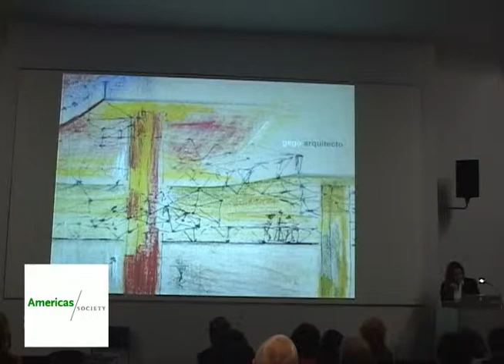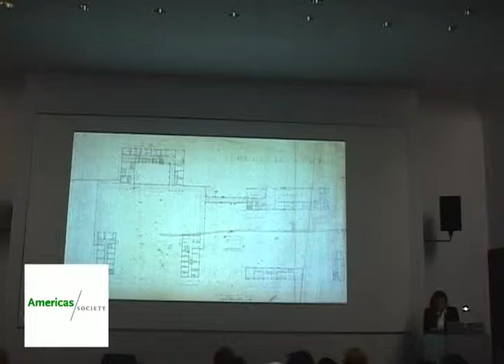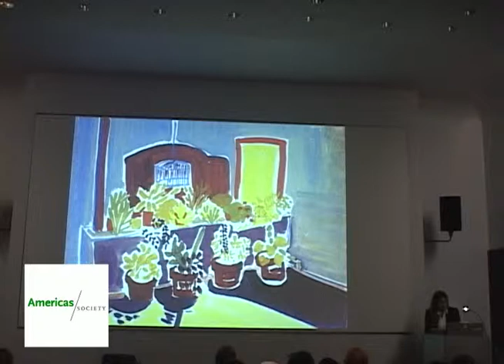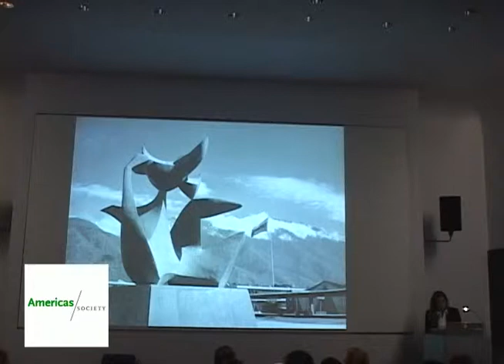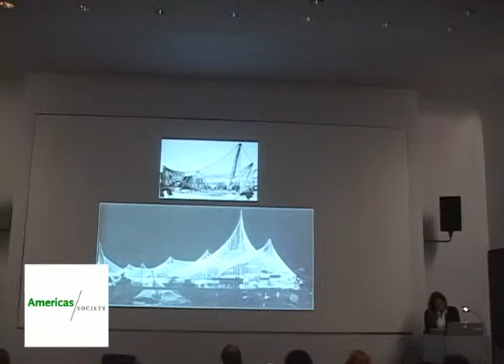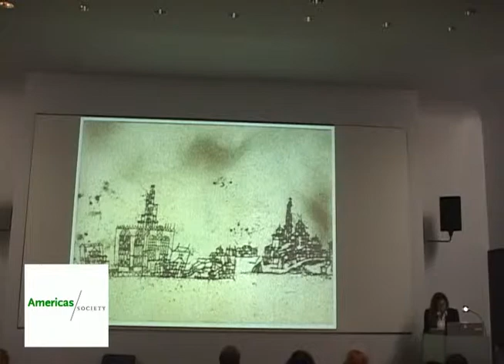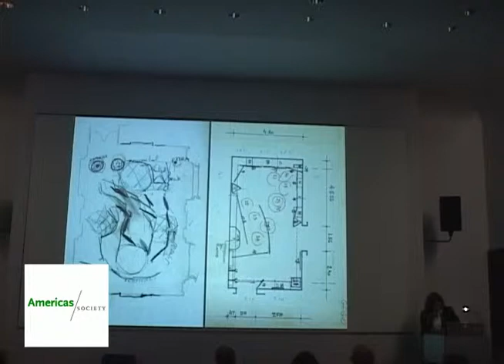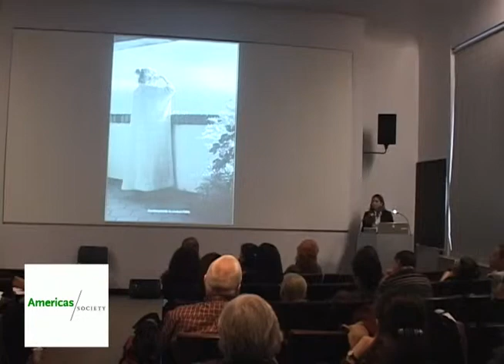Symposium: Gego at One Hundred Years - Hannia Gómez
Speaker: Hannia Gómez, President, Fundacion de la Memoria Urbana, Founder and Vice President of Docomomo Venezuela, and former Curator of Gio Pontis Villa Planchart.

Presentation: "An Endless Architecture."

"Gego at One Hundred Years" brings together a select group of art historians, cultural critics, and curators to explore the historical relevance of Gego's art at the centenary of her birth. What is the relationship between Gego's early kinetic sculpture and the widely held belief in technological progress that in Venezuela was fueled by the oil and construction boom of 1950s and 60s? How did the context affect her decision to become a practicing artist? More broadly, what is the nature of the relationship between Gego's early training in architecture and engineering and the constructivist-based sculpture (e.g., the series of Reticuláreas) that she later went on to develop? And to what extent did her unique position as a European woman émigré of Jewish descent affect her artistic production in Venezuela? This symposium explores these and other issues in order to assess the historical importance of Gego's art as well as the degree to which it continues to resonate in the present.